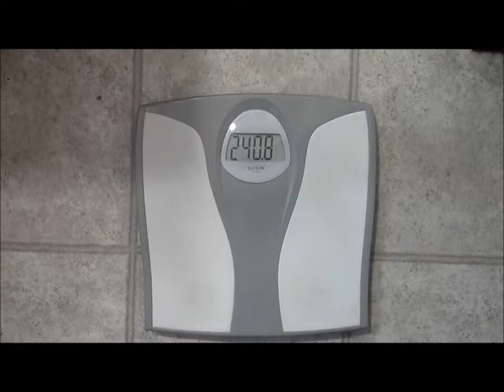Day 1 of 30 Cycling to Health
I am documenting my first 30 days of re-dedication to my health and diet.